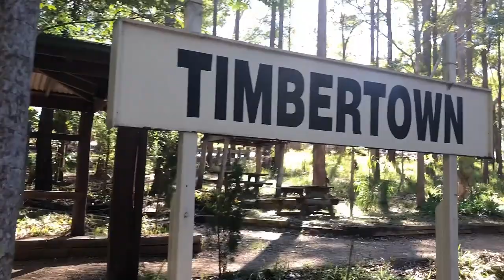Timbertown Train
Some Videos of the Train at Timbertown. I didn't record everything at timbertown just the train because i couldn't be bothered to do it.